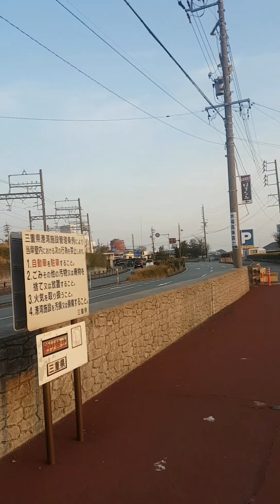OFW in Toba Japan. Vlog#1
our daily bike routine papasok ng trabaho (8km),